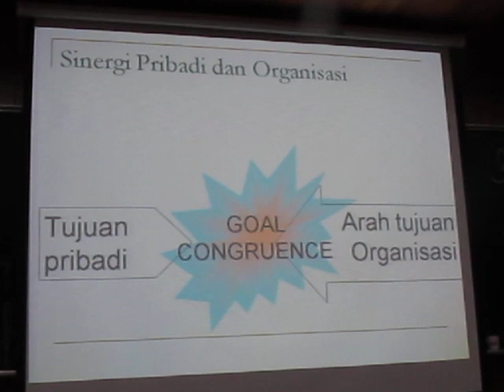[Raw Vid] [17 Juli 2011] Pelatihan Manajemen Organisasi (MTYCIT-FORMMIT Selatan) Sesi Kedua_6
credits : Bunga P.M.